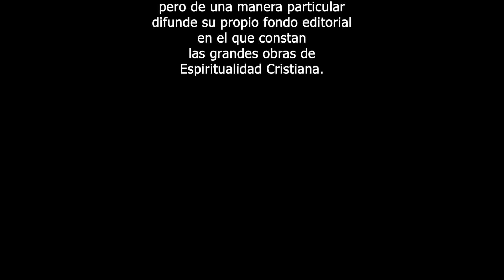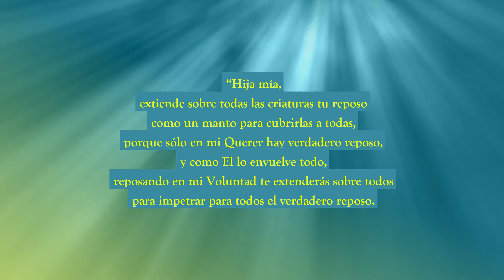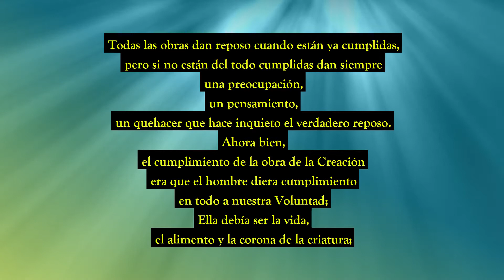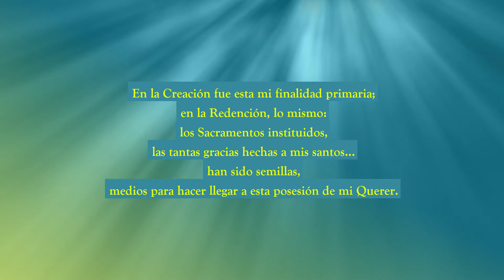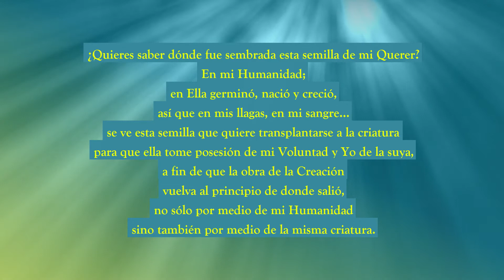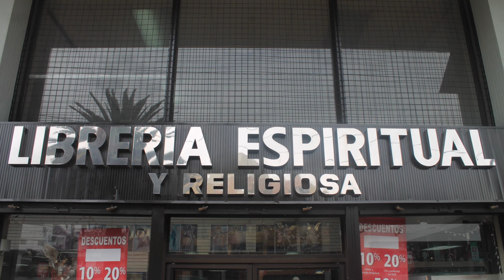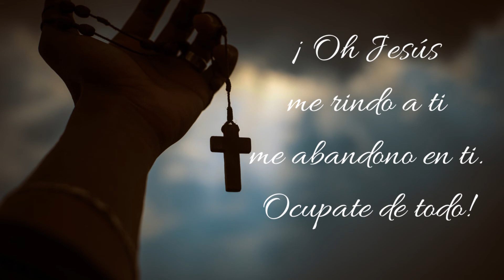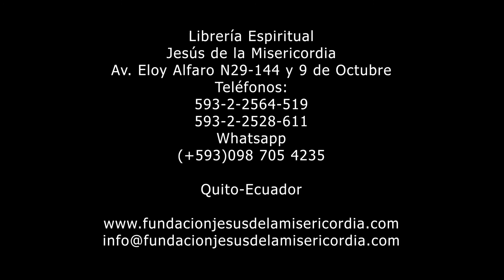Vengan a descansar un poco. El Evangelio y la Divina Voluntad. Meditación. Cuarta Parte.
Cuarta Parte. Vengan a descansar un poco. Meditación. El Evangelio y la Divina Voluntad.
Escrito de Luisa Piccarreta del 11 de Septiembre de 1922
Continuando mi habitual estado, me abandonaba toda en el Santo Querer de mi dulce Jesús, y sintiendo la necesidad de reposar,  decía entre mi: "...también el sueño en tu voluntad; no quiero otra cosa que tomar el verdadero reposo en los brazos de tu Querer."
Entonces Jesús me dijo:
“Hija mía, extiende sobre todas las criaturas tu reposo como manto para cubrirlas a todas, porque sólo en mi Querer hay verdadero reposo, y como El lo envuelve todo, reposando en mi Voluntad te extenderás sobre todos para impetrar para todos el verdadero reposo.
¡Cuán bello es ver a una criatura nuestra reposar en los brazos de nuestra Voluntad!
Pero para encontrar verdadero reposo es necesario que ponga en camino todos sus actos, sus palabras, todo su amor, sus deseos, etc., en nuestro Querer, para que tomando su lugar en El, reciban el reposo y Yo me reposo en ellos.
Todas las obras dan reposo cuando están ya cumplidas, pero si no están del todo cumplidas dan siempre una preocupación, un pensamiento, un quehacer que hace inquieto el verdadero reposo. Ahora bien, el cumplimiento de la obra de la Creación era que el hombre diera cumplimiento en todo a nuestra Voluntad; Ella debía ser la vida, el alimento y la corona de la criatura; y como esto no se realiza todavía, la Obra de la Creación no está aún cumplida; por eso ni Yo puedo reposar en ella, ni ella en Mí, pues me da siempre un quehacer, y Yo anhelo este cumplimiento y reposo. Por eso amo tanto y quiero que se conozca el modo de vivir en mi Querer. Jamás podré decir que la obra de la Creación y de la Redención están cumplidas si no tengo todos los actos de la criatura que, como lecho, se extiendan en mi Querer para darme reposo. Y Yo ¿qué bello reposo no daré a ella al verla retornar en alas de nuestra Voluntad con el sello del cumplimiento de la Creación?
Mi seno será su lecho. Por eso no hay cosa que haya yo hecho que no haya tenido por finalidad primaria que el hombre tomara posesión de mi Querer y Yo del suyo. En la Creación fue esta mi finalidad primaria; en la Redención, lo mismo: los Sacramentos instituidos, las tantas gracias hechas a mis santos... han sido semillas, medios para hacer llegar a esta posesión de mi Querer. Por eso no dejes escapar nada de lo que quiero en mi Voluntad, sea en el escribir, sea con la palabra o con las obras.
Sólo por los preparativos que la han precedido puedes conocer que la cosa más grande, la más importante y la que más me interesa es el vivir en mi Querer.
¿Quieres saber dónde fue sembrada esta semilla de mi Querer?
En mi Humanidad; en Ella germinó, nació y creció, así que en mis llagas, en mi sangre... se ve esta semilla que quiere trasplantarse a la criatura para que ella tome posesión de mi Voluntad y Yo de la suya, a fin de que la obra de la Creación vuelva al principio de donde salió, no sólo por medio de mi Humanidad sino también por medio de la misma criatura.
Serán pocas... y aunque fuera sólo una, ¿no fue acaso uno solo aquél que sustrayéndose de mi Querer desadornó y rompió mis planes y destruyó la finalidad de la Creación? Pues así: una sola puede adornarla y realizarla en su finalidad, pero mis obras no quedan jamás aisladas, así que tendré el ejército de las almas que vivirán en mi Querer y en ellas tendré la Creación reintegrada, toda bella, como salió de mis manos. Y si no fuera así, no tendría tanto interés de hacer conocer esta doctrina de mi Divino Querer.”